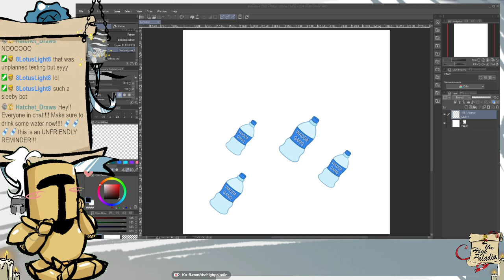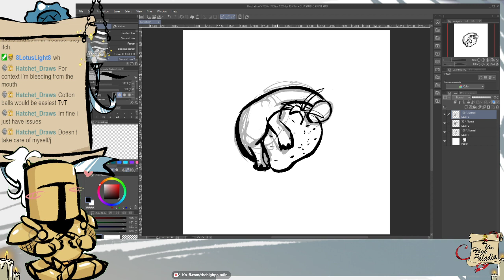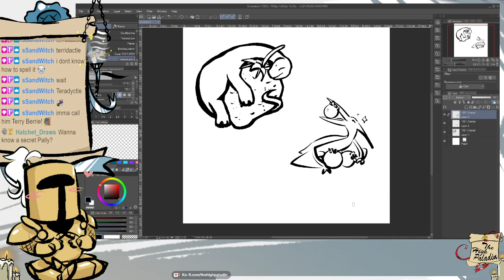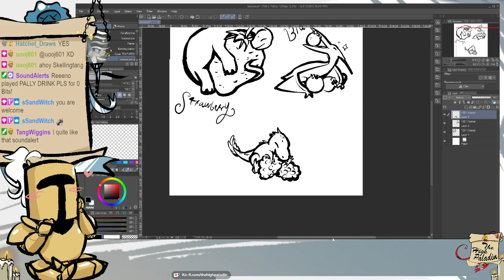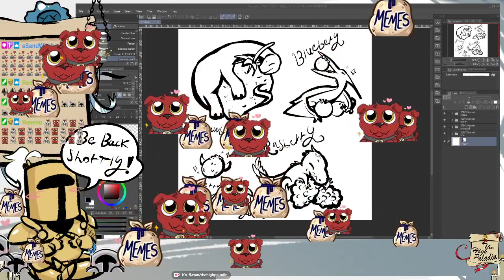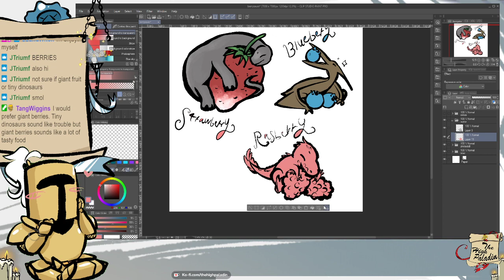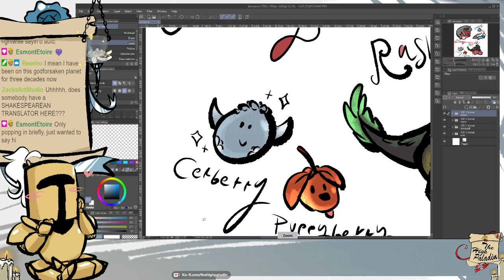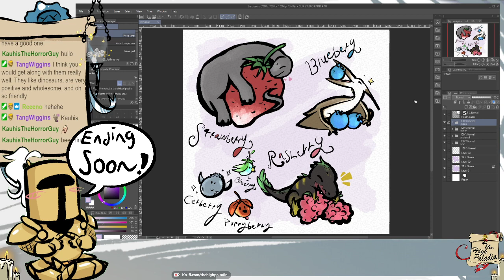TWITCH VOD✨[KNIGHT PNGtuber] CUTE LITTLE DINO DOODLES \[T]/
Stream from 07/05/2023 ! Smol fruit dinosaurs and chill chatting.